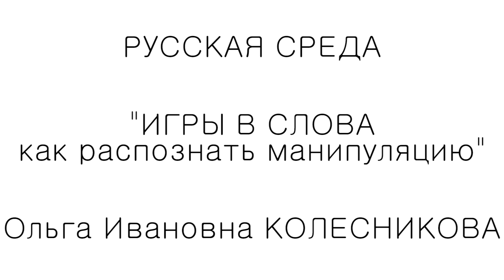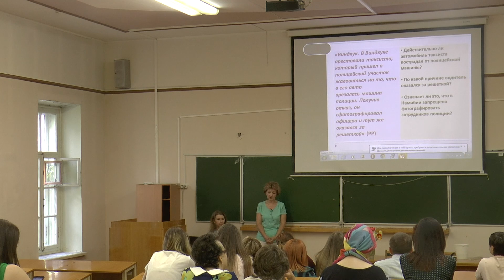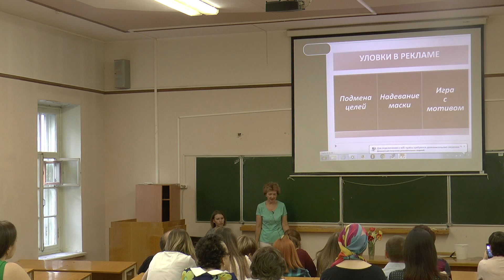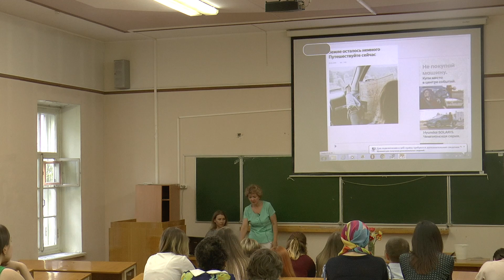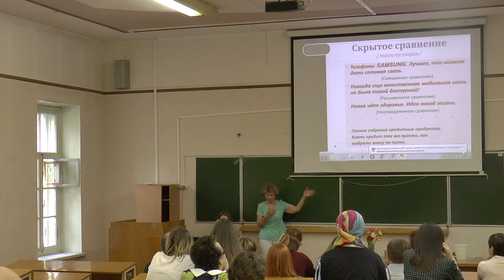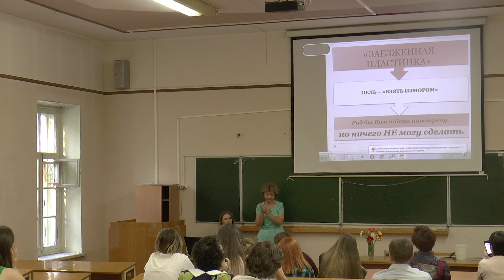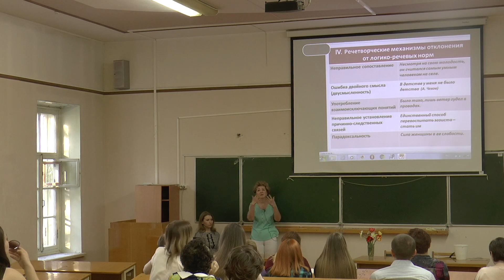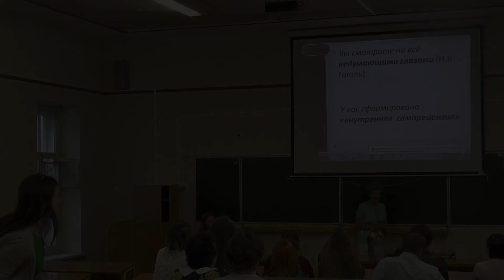"Игры в слова. Как распознать манипуляцию" @ Русская среда